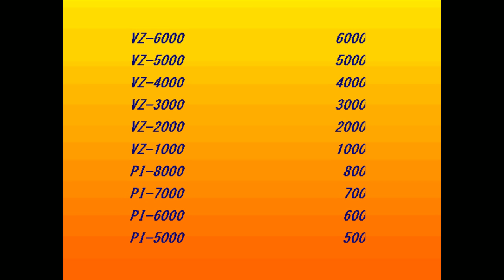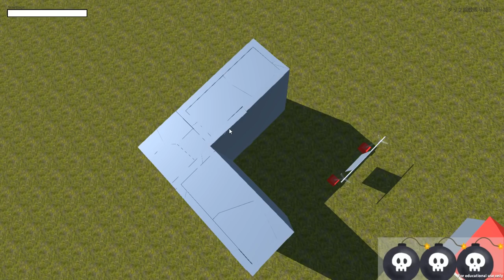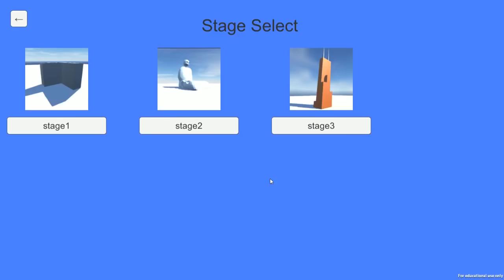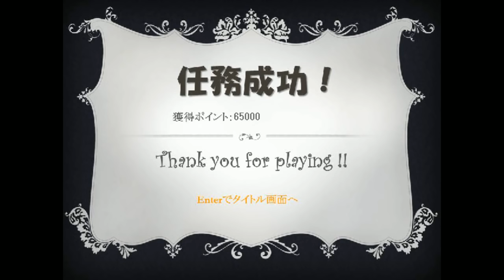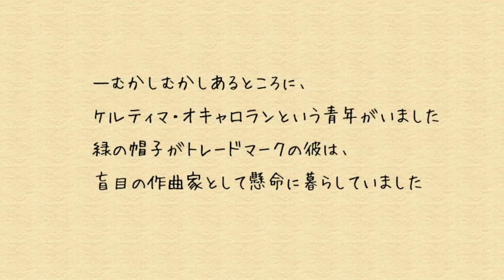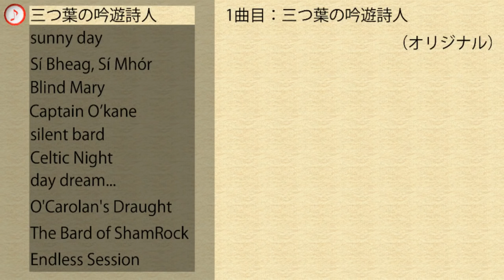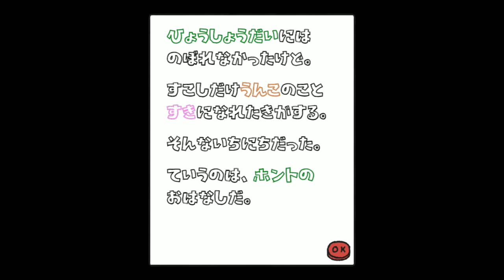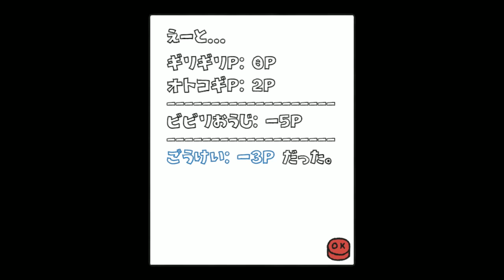[Vinesauce] Vinny - Japanese Indie Games (part 2)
Vinny streams Japanese Indie Games live on Vinesauce!
YouTube Gaming and Twitch Livestream of Japanese Indie Games! This is a collection of video games for PC, the stream was recorded/edited by Vappyvap (Vappyvap88).

1:48 - Hustle Game Ver. 1 (Ducksu)
4:13 - Ao Returns
9:38 - bill
14:00 - desuwa by deathmofumofu
18:06 - Dynamic Drillman
25:21 - Home Defense Force
32:07 - iyashi
35:14 - PureFighter ERIKA
39:25 - ShamRock
44:15 - Surfer King
51:13 - Waku Waku Vegetable
55:17 - Zenkaimura
1:03:34 - ギリギリ！うんこレース (UnkoRace)
1:06:04 - 放屁戦記
1:10:21 - 飛べ！パンティーレスキュー隊 (panntu)